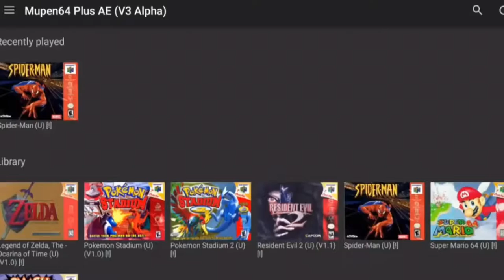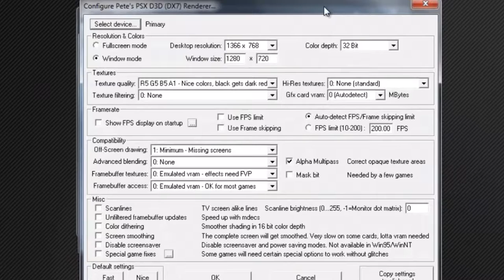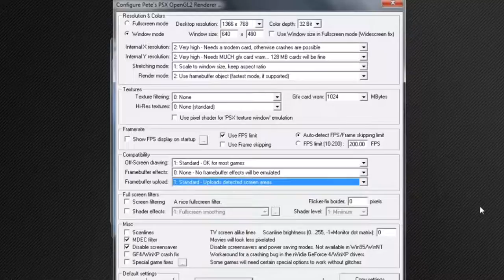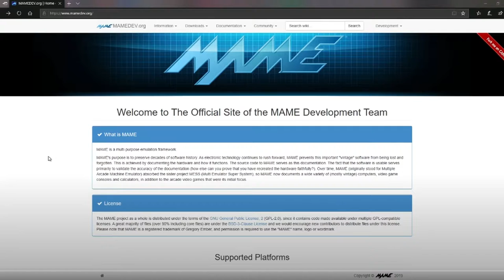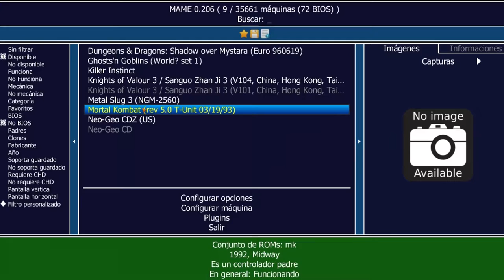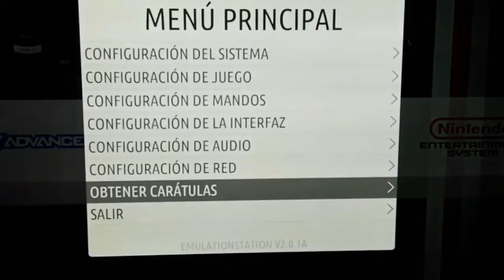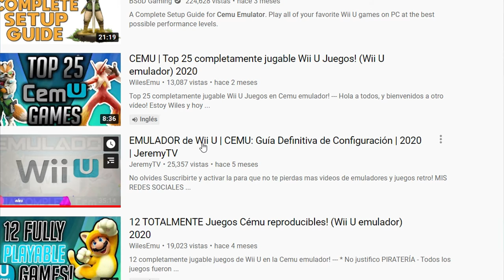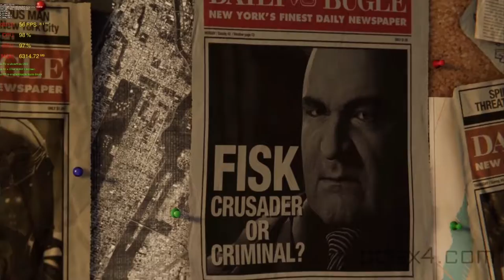Rincón del Gamer: Los Emuladores